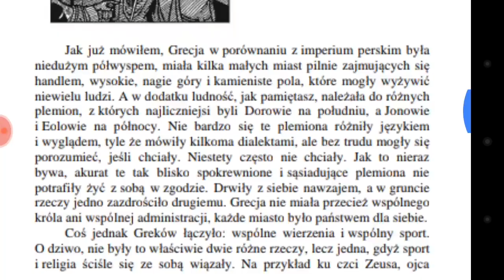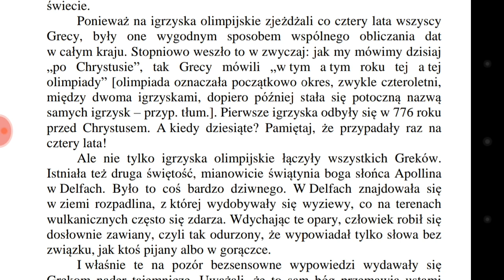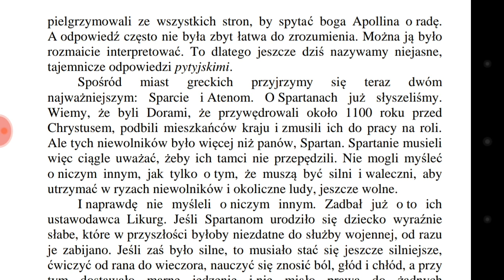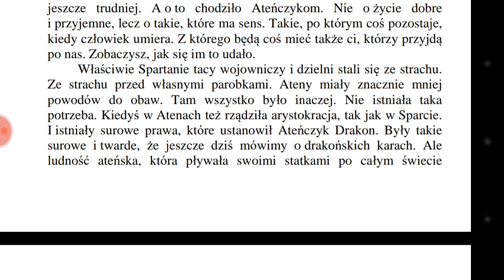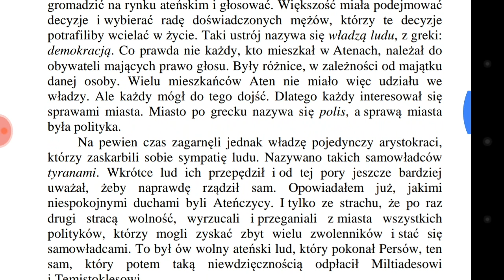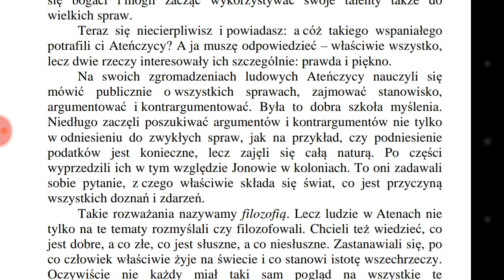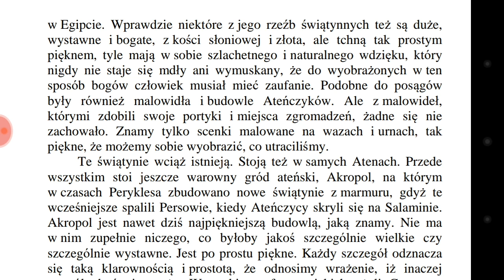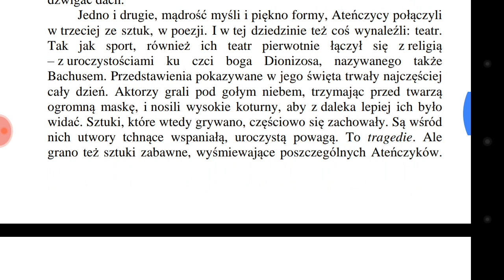Krótka historia świata 9 Dwa małe miasta w małym kraju ( Sparta i Ateny)